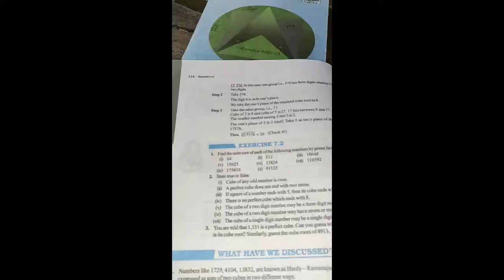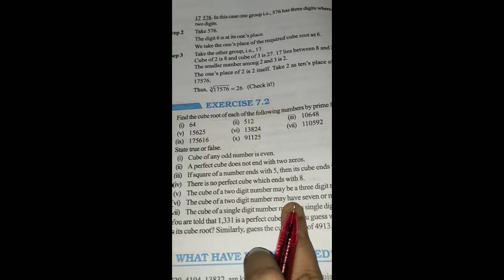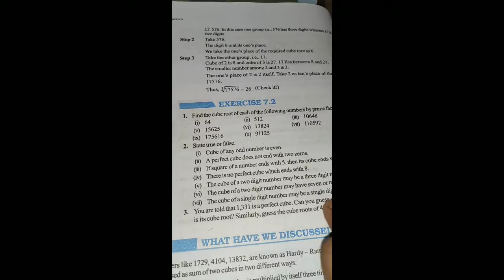Class 8 maths exercise 7.2 solution of question number 2 and 3